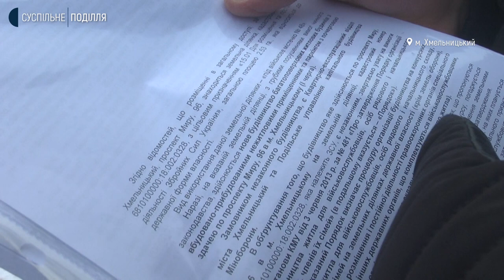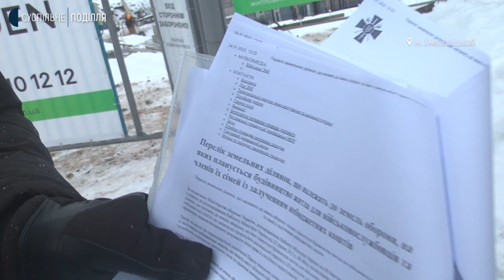У Хмельницькому люди вийшли проти зведення десятиповерхівки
Три десятки хмельничан зібралися біля будівельного майданчика на проспекті Миру Хмельницького та вимагали припинити зведення 10-типоверхівки. Один із мітингувальників, Дмитро Гуцалюк, розповів: земля ця належить міністерству оборони України, раніше тут були військові склади, тож і будувати на цьому місці житло для цивільних, каже, незаконно. Чи почули мітингарів забудовники, розкаже Світлана Поробок.